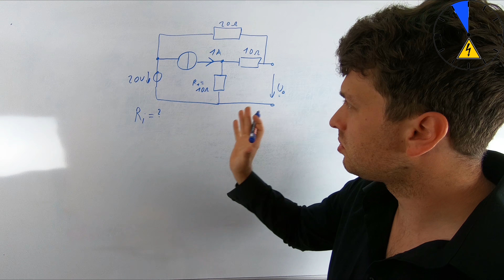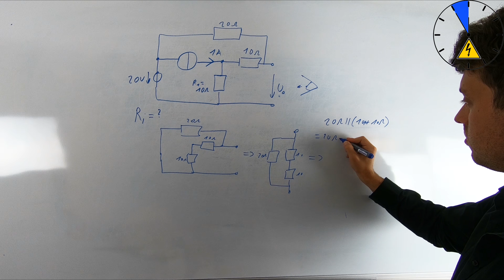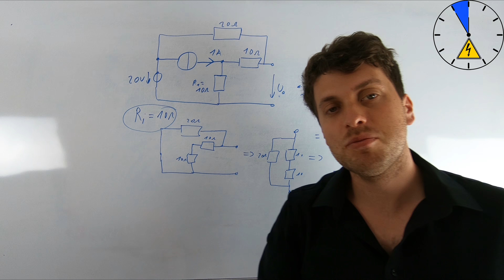Innenwiderstandaufgabe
►►►Mein Equipment

► Superzoom 4K Kamera